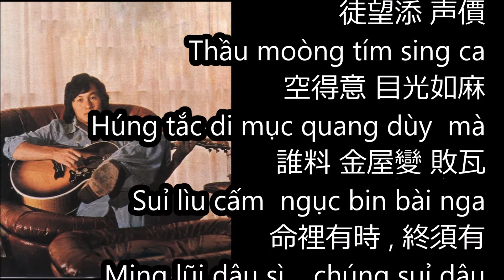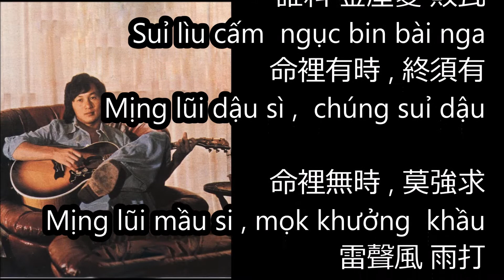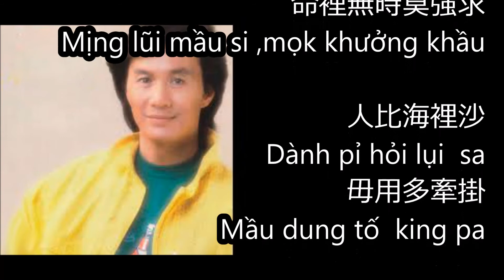Tiếng lòng lãng tử [Phiên âm tiếng Việt] (浪子心声) Hongkong Music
Hongkong Music *Tiếng lòng lãng tử*  (浪子心声) phiên âm tiếng việt
Samuel Hui Kun Kit ( 許冠傑 ) HỨA QUAN KIỆT